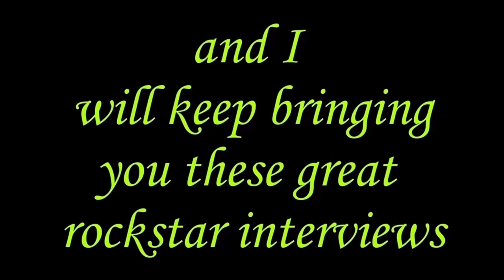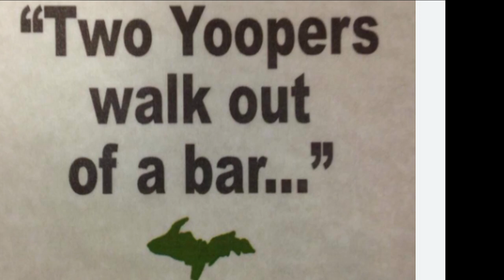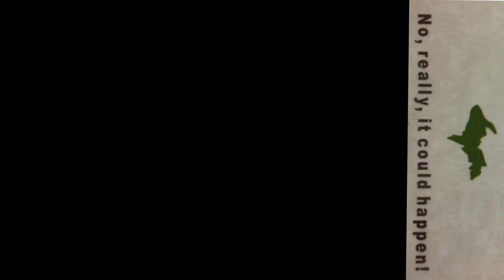Greta Van Fleet/ Rawest Most Reveling Interview EVER / Watch till near DA end 4 the Secret Question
Yes this was my worst video Zoom BUT !!! it has a lot of info in it that has not been published yet. This was from a few years ago and I You will enjoy this very raw interview I did with the boys .a while back but have not published it here on my own channel until NOW. A big thanks for Heidi Robinson-Fitzgerald for hooking me up and a huge thanks to Steve at Montreal Rocks for first publishing this when I didn't have my own venue. We talk about the great The Battle at Gardens Gate album, Yoopers!, golfing, influences, humbleness in success, and much much more.